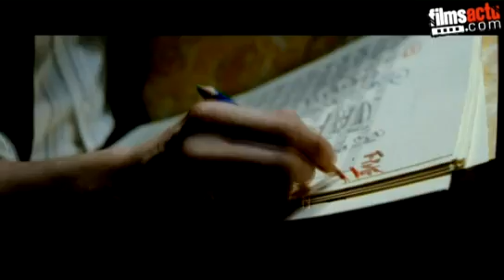Mads Mikkelsen & Igor Stravinsky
Mads Mikkelsen explains how music was the key to understand Stravinsky's personality.